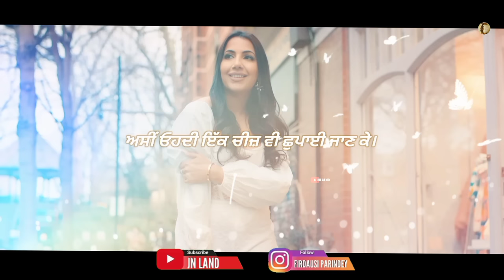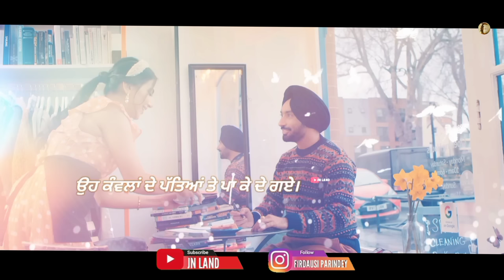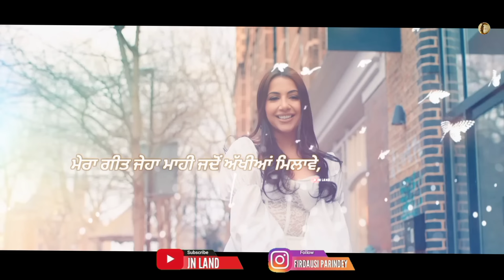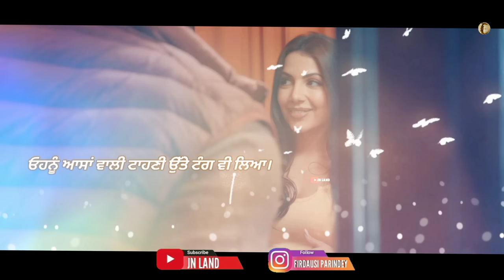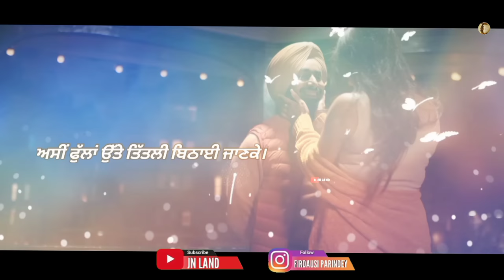Titli | Satinder Sartaaj | New Panjabi Love / Romantic Songs | Lyrical Version.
Titli Satinder sartaaj new song
titli status
titli song lyrics
titli sartaj lyrics
Sartaaj New Song titli
Titli sartaaj status

Satinder Sartaaj
Sartaj lyrics video
Sartaj status
Sartaj status
Satinder Sartaaj new song
Sartaaj status
Satinder Sartaaj videos
Sartaj videos

Sartaj status
Sartaaj shyari
Sartaj shyari
Punjabi shyari
New poetry
Shiv Kumar batalvi song poetry shyari.
sartaaj status
Sartaaj shyarisartaaj status
Sartaaj shyari
Sartaj shyari
Punjabi shyari
Satinder Sartaaj

Ikko Mikke

Satinder Sartaaj

Satinder Sartaaj

Tere Vaastey

Satinder Sartaaj
Sartaajpoetry
Gurmukhi Da Beta
Satinder Sartaaj
Satinder Sartaaj
Nilami
Satinder Sartaaj
Dil Nahion Torhida
Satinder Sartaaj
Aarsi (The Mirror)
Satinder Sartaaj
Udaarian
Satinder Sartaaj
Sharminda
Satinder Sartaaj
POPULAR SATINDER SARTAAJ
Seven Rivers
Sartaj shyari
Punjabi shyari
JN LAND